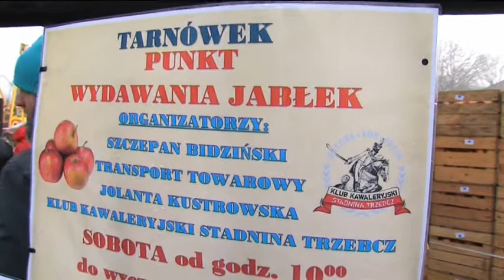POLSKIE JABŁKA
Zdrowe,smaczne i w dodatku darmowe. W dwie soboty w Tarnówku rozdano 45 ton jabłek, które trafiły tutaj z Gromadzynia, niewielkiej wsi w gminie Prochowice. Jabłka zostały przekazane do licznych instytucji na terenie gminy Polkowice, a także do osób prywatnych.